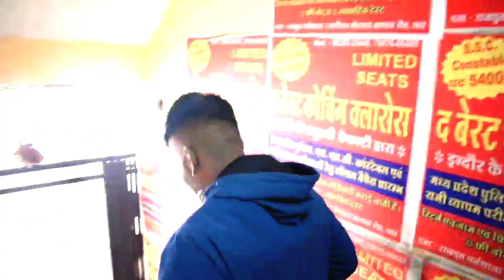हद हो गई यार😱😱एक ही बिस्तर में तीन घुसकर😡😡आज तो हालत खराब हो गई इनकी 😭😭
इंकलाब ज़िंदाबाद 🇮🇳
भारत माता की जय 🇮🇳
वन्दे मातरम् 🇮🇳

जय हिंद साथियों। अगर आपने सोचा है।और जिद है ।फोज में जाना ही है।तो आप अपने कीमती समय को सही जगह ट्रैनिंग लेने पर दो।कोई भी सस्था आपके फेल होने की जिम्मेदारी नहीं लेगी।
हम और आप अपने कठिन परीश्रम से  मिलकर अपनी मंजिल तक पहुंच  सकते है।

👉हॉस्टल+मैस+फिजिकल+पड़ाई
👉100 से ज्यादा आर्मी में सिलेक्शन 💪

The best physical academy dhar..
Trainner. lakhan rathore
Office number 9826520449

The best physical academy dhar lakhan rathore
office number.9826520049